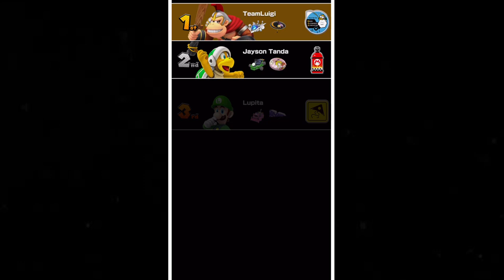Mario Kart Tour - Fire Rosalina Cup Gameplay (Summer Tour 2024)